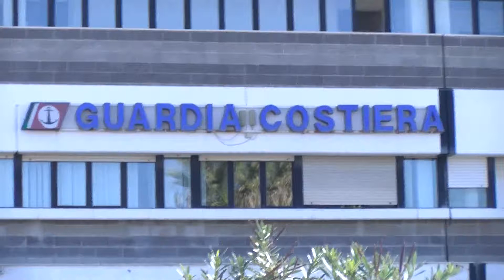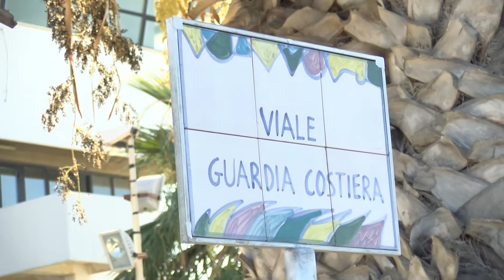40 anniversario capitaneria